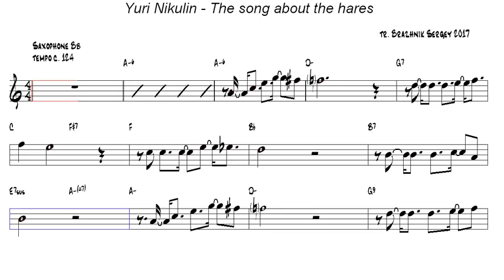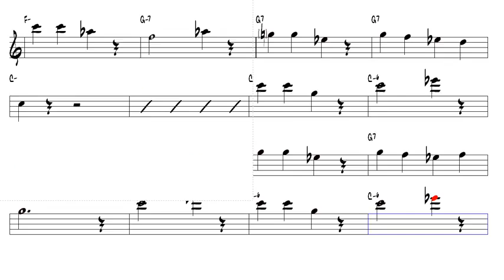Yuri Nikulin The song about the hares v3 Tenor Sax